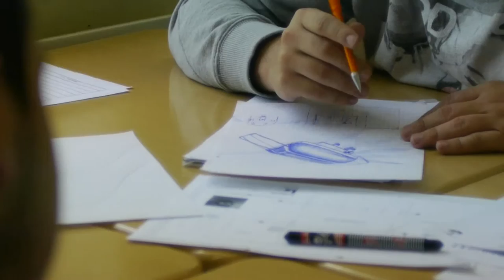Berufspädagogik Technik an der FAU Erlangen-Nürnberg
Technik gut verständlich darstellen, SchülerInnen und junge Erwachsene dafür begeistern und Ihnen eine fundierte Wissensbasis vermitteln: Dies ist die Aufgabe eines Berufspädagogen im Bereich Technik.

Die Angaben im Video bezüglich Studienmodalitäten (z.B.: Anmeldung, Anzahl der Studiumsplätze, Studienplatzvergabe,  Bezeichnung der Kurse,
o.ä.) können sich inzwischen geändert haben. Für die Richtigkeit der Angaben kann nicht garantiert werden.